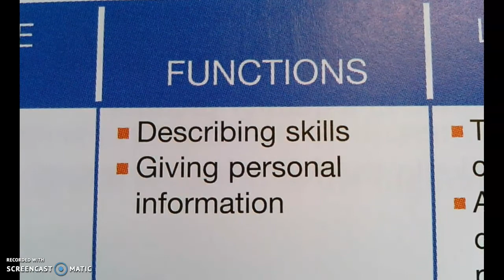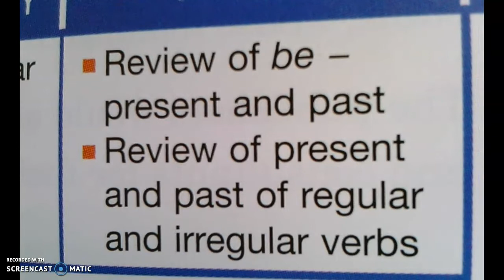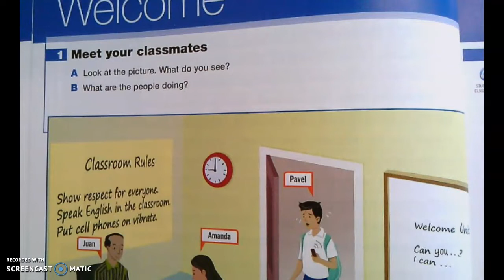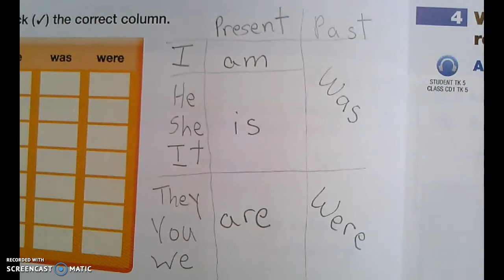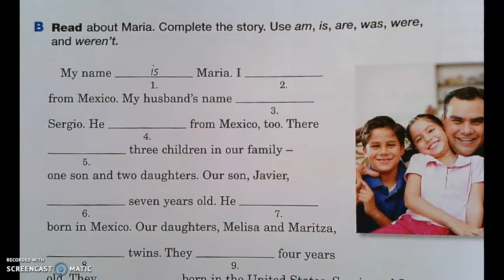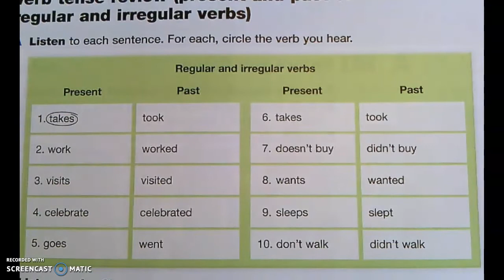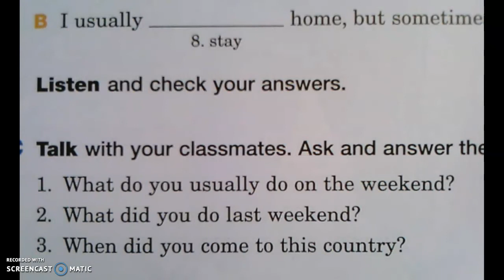Ventures 2: First Pages Preview- Is this level right for your level of ESL?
This is the student book for Ventures 2.
00:00 Page 1 Welcome Chapter Goals
01:13 Page 2, 3 Listening Practice
02:20 Page 4 Listening Grammar Answer the Questions
03:31 Present and Past Tense Review
03:57 Write in the Answers
04:30 Check Your Answers with Listening
05:16 Talk Practice
05:44 Page 5 Irregular Verbs Listening
07:22 Write in Conversation Practice Irregular Verbs
07:40 Check Your Answers
08:24 Write in Conversation Practice